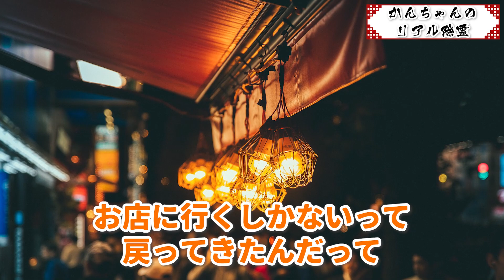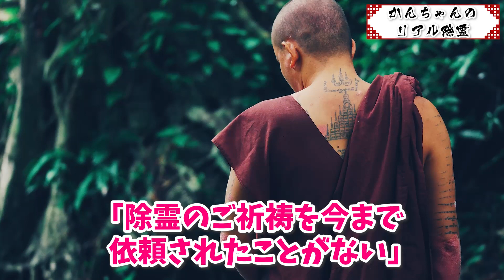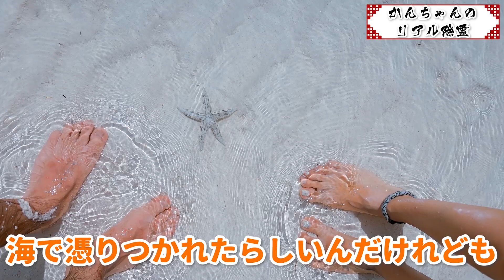取り憑かれるぞ！心霊スポットに行きたがる若者に本気の注意喚起！